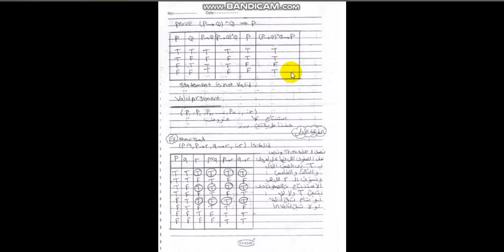math logic 2